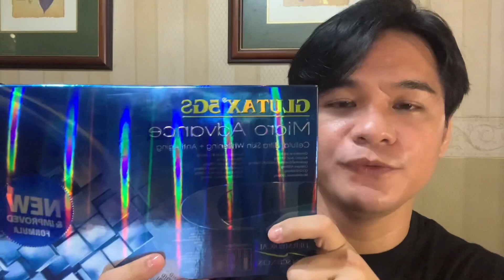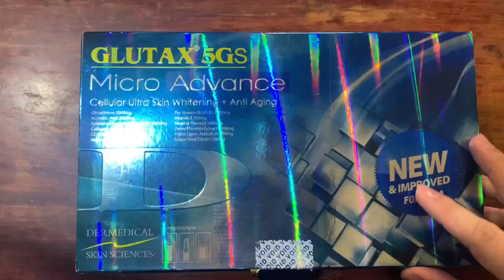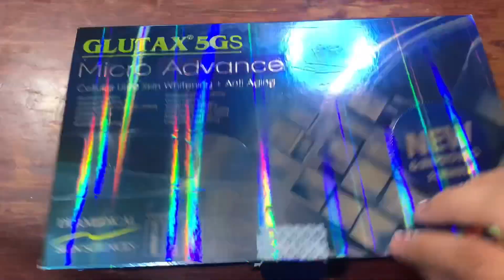GLUTAX 5GS: GLUTATHIONE IV PUSH EXPERIENCE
Hi Everyone,

This is James Miranda and I am currently doing reviews on effective IV Glutathione and other skin care products.

In this video, I demonstrated how to do self IV administration of Glutathione and yung review na din sa effectiveness ni Glutax 5GS Micro Advance.

Apps Used:
Kinemaster
CapCut
Picsart

You may purchase Glutax 5GS Micro Advance through the following links.